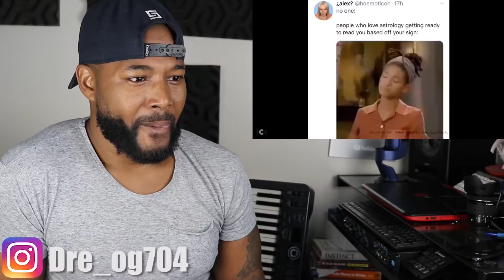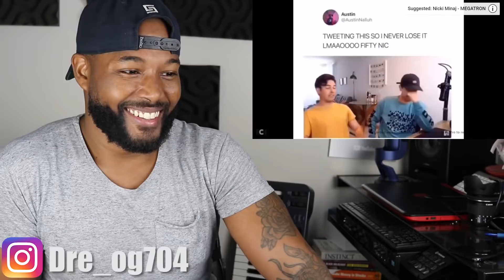Videos with high crackhead energy | REACTION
I had fun reacting to Videos with high crackhead energy...! Don't forget to subscribe to my channel to see a new video everyday of the week, tap the bell to turn on post notifications, and give this video a BIG THUMBS UP!!! What kind of video do you guys want to see next?! LOVE YOU GUYS!